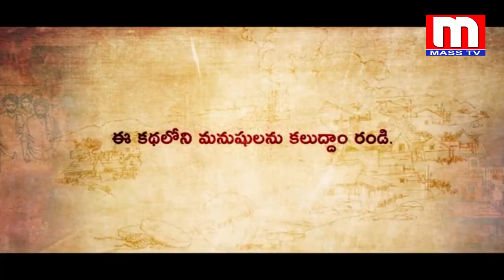Palasa 1978 team interview with Tammareddy Bharadwaja